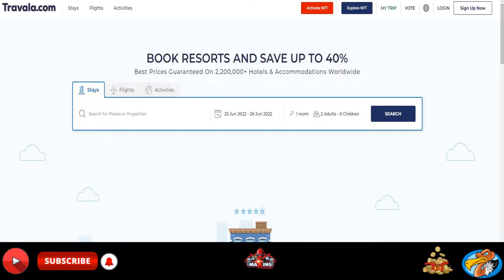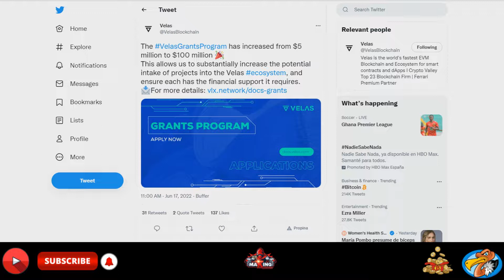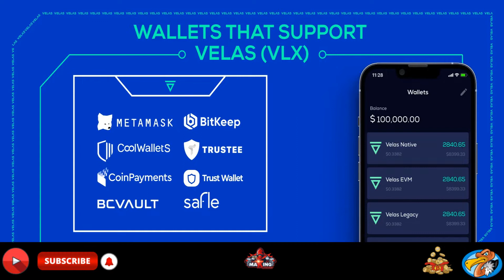Velas VLX ¿Por qué está tan castigada?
¿Crees que Velas pueda remontar su precio? Una moneda que muchos aclaman como ganadora en el largo plazo e incluso rivalizar con el mismísimo Ethereum. Ahora en malos momentos.